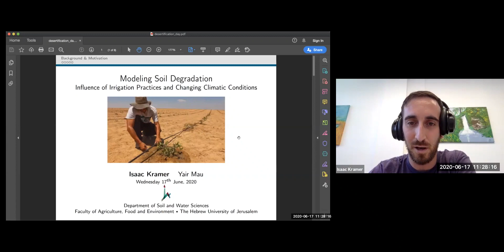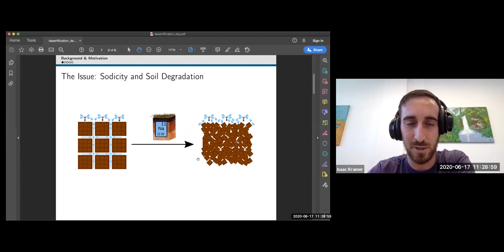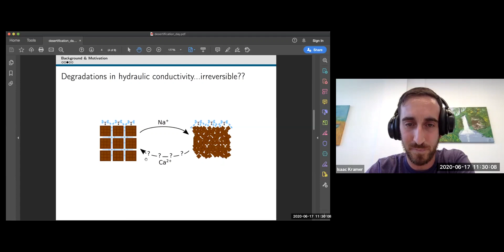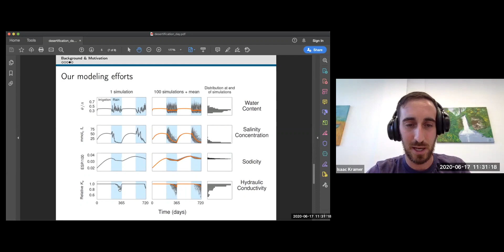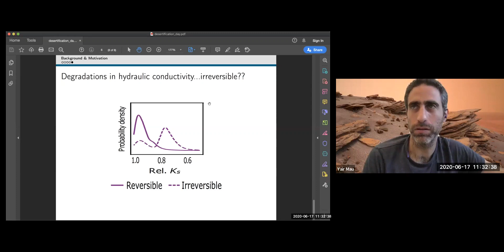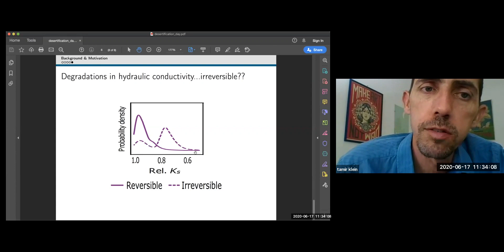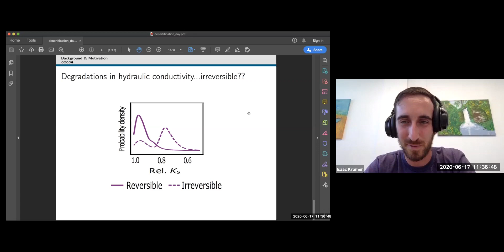Modeling Soil Degradation -- Talk from Mini-Symposium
Talk presented on 17 June during mini-symposium to mark World Day to Combat Desertification and Drought.